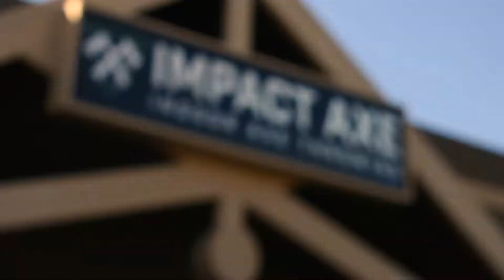Impact Axe - Behind The Scenes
The story behind Impact Axe all started with a set of friends that wanted to make a difference in their own lives, and in the lives of those in their community. Each couple discovered axe-throwing in their own way; Dennis and Adrianne through a trip to Salt Lake City, Utah, Kristi, and Jamie through a double date in Jacksonville, North Carolina, and Jon and Karen through the enthusiastic stories of those two trips. They came together to bring indoor axe-throwing to the Sacramento area and an AXEperience that highlights the hearts of the partners. Instead of using a franchise, Impact Axe is a truly unique model that capitalizes on the customer experience.

Impact Axe is a family-run indoor axe-throwing company that lets customers throw axes, drink beer from local breweries, eat food, and have a good time. It’s like a combination of bowling and darts, but more intense. The facility is spacious with lots of seating to watch, eat, and wait until axe-throwing. It accommodates big groups and families looking to try out a new experience. Oh, and they also have some pretty good axe puns. Whether you’re a beginner or an AXEpert, Impact Axe’s employees give each party their own lane and walk them through the safety rules, a quick how-to on technique, and suggest games they could play

Being a new business that only opened in February of 2020, Impact Axe needs the advertisement and promotion to get greater Sac residents in the know about their awesome venue! As with any start-up, the first year tends to play a vital role in expanding audiences and raising awareness which means that Impact Axe needs some support now more than ever, with some sales going towards maintaining the facility.

Please read Impact Axe's full business biography written by our team

And visit Impact Axe at 4415 Granite Dr Suite 1000, Rocklin, CA 95677

Video By The Residential Hermes:
An Entirely High School Student-Led nonprofit organization and based at Rocklin High School, our team of over thirty students manage this initiative surrounding small businesses, interviewing businesses, writing business bios, holding events & fundraisers, posting on our social media,  creating graphics, making videos, developing an app, and managing our website